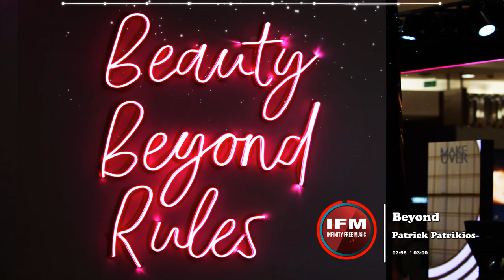Beyond - Patrick Patrikios - [IFM Release] | ♫ No Copyright Music - Safe Free Music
Track : Beyond - Patrick Patrikios [IFM Release]
Music provided by Infinity Free Music

🎵 Track Info:

Title: Beyond
Artist: Patrick Patrikios
Genre: Ambient
Mood: Inspirational

📣 IMPORTANT ▼